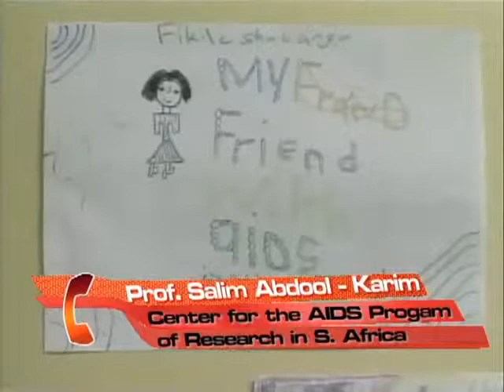World AIDS Conference Tackles TB-HIV Co-epidemic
From 22-27 July, TB advocates will gather at AIDS 2012, the International AIDS conference in Washington DC, to turn up the volume on TB/HIV.  The theme of AIDS 2012 - is Turning the Tide Together.  At this year's event, there will be unprecedented attention to and discussion of TB/HIV. TB is the number one killer of people living with HIV. Today, we bring you a related story from South Africa were forty percent of people with TB also have HIV. And, there is a growing threat TB threat to children.   Around half a million children become ill with TB every year. In South Africa alone, close on 50 thousand children get TB every year, and many more are believed to go undiagnosed. As many as 70 thousand children around the world die from TB every year-- a curable disease that in 2012 should never take the life of a child.

SCRIPT:
These children spend their afternoons doing what they love playing carefree games.
But instead of being with her friends, 12-year-old Imelda Mesia has been staying at the nearby Brooklyn Chest Hospital in Cape Town, where she has been treated for TB for the past  five months. It's been tough living away from her family.

IMELDA MESIA/TB PATIENT
EK MIS HULLE BAIE. EK VERLANG NA HULLE EN HULLE VERLANG NA MY OOK.

Translation: I MISS THEM SO MUCH. I LONG FOR THEM AND THEY LONG FOR ME.

These babies have to be separated from their mothers as they receive much-needed treatment in hospital.  Childhood TB expert, Professor Robert Gie, from Stellenbosch University near Cape Town, says pregnant women as well as babies and toddlers are particularly vulnerable to TB, and have been neglected in research. Babies are often prone to severe TB, like TB meningitis.

PROFESSOR ROBERT GIE/CHILDHOOD TB EXPERT/STELLENBOSCH UNIVERSITY, SOUTH AFRICA
YOUNG CHILDREN UNDER THE AGE OF ABOUT ONE HAVE A FIVE TO TEN-FOLD GREATER CHANCE OF DEVELOPING SEVERE TUBERCULOSIS COMPARED TO OLDER CHILDREN, SO THEY ARE MUCH MORE VULNERABLE, BUT ARE NOT RECEIVING THE ATTENTION THEY DESERVE.

Babies often have to endure uncomfortable and traumatic tests to diagnose for TB.
The Stop TB Partnership and the World Health Organization are advocating for change. TB medication has not changed for decades. The drugs are hard, bitter and difficult to swallow, can make children nauseous and in extreme cases lead to loss of hearing.  Paediatrician at the hospital, Gerald Morkel, says mothers need constant encouragement to keep going with the medication for their babies.

GERALD MORKEL: DOCTOR
IT'S DIFFICULT FOR THEM TO SWALLOW 5,6,7 TABLETS.

The tablets have to be crushed so that babies can swallow them. As bitter as the medication may be, without proper treatment, TB often kills.The message is being carried from Cape Town to New York, home to global celebrity, Whoopi Goldberg, who is a champion in the fight against TB.

WHOOPI GOLDBERG
"... no child should die from TB."

Healthy children like Elam Mkoka are proof that medication and care can make the world of difference. Elam's mother, Sheila, is thrilled to have him back from hospital and fully recovered from TB.

SHEILA MKOKA (MOTHER)
I FEEL FREE AND I AM HAPPY BECAUSE I TOOK MY CHILD EARLY -- AND HE IS SITTING NEXT TO ME -- AND HE IS NOT SICK.

That's the goal for more children across the world. less illness and zero TB deaths in children.